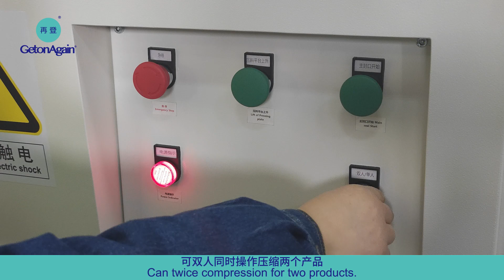GetonAgain Compression sealing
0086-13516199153